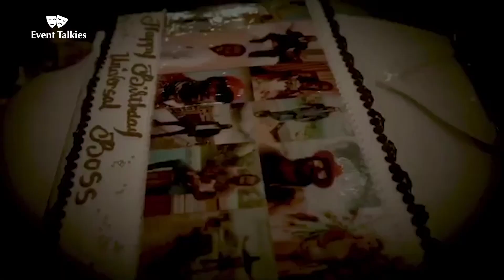Chris Gayle Celebrates His Birthday In Dubai With Preity Zinta & Kings XI Punjab Team🎂